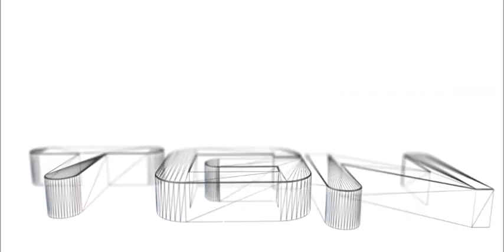Let's Play The Legend of Heroes Trails in the Sky [HD] Part 63